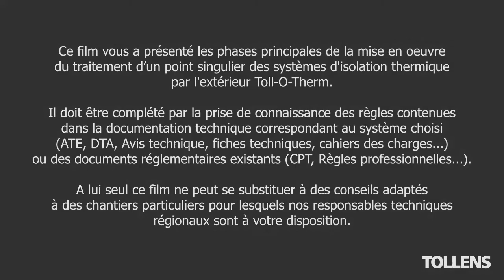Collectif joints de dilatation